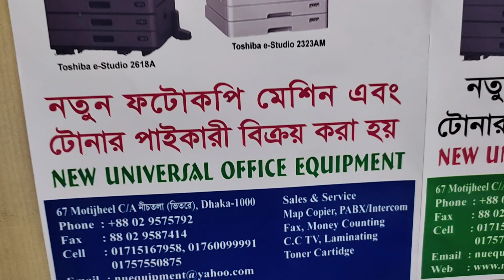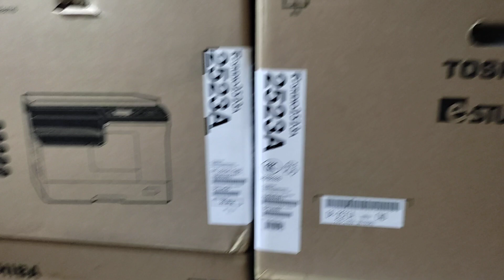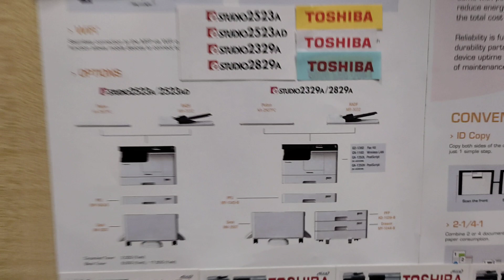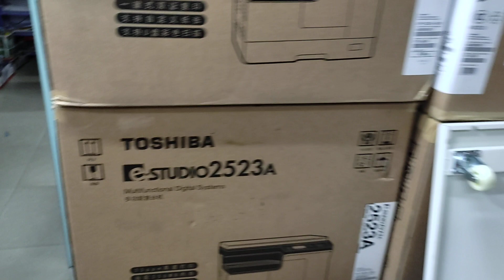2323am toshiba e-Studio photocopier trolley new universal office wholesale office 008801757550875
2323am toshiba e-Studio photocopier trolley new universal office wholesale office 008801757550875